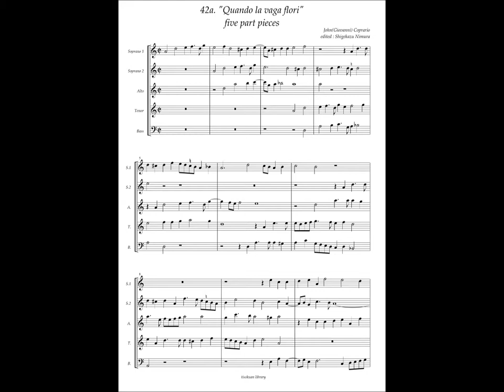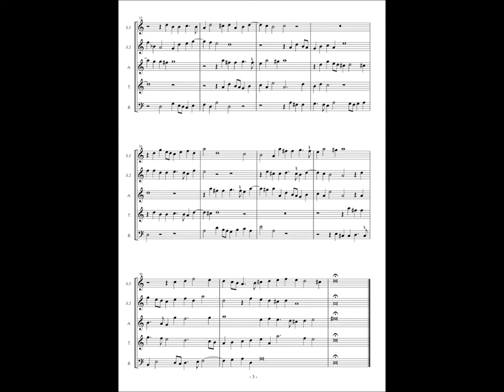Giovanni Coperario, Fantasy à5 No.42a "Quando la vaga flori"